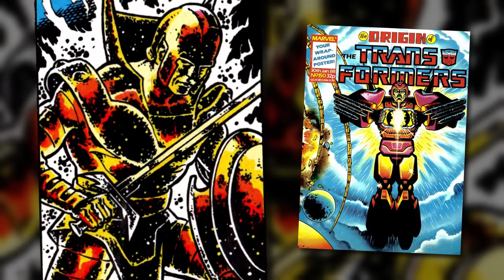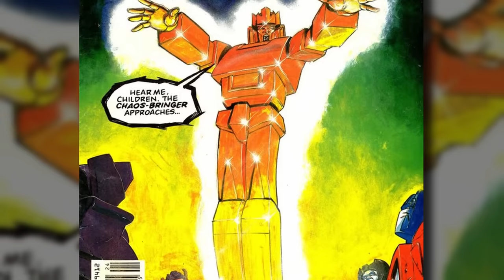TRANSFORMERS: THE BASICS on PRIMUS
Patreon supporter FaceMan sponsors an episode that takes us back in time, to the dawn of creation and the beginning of the Transformer race, with The Basics on the god of the Transformers, PRIMUS!